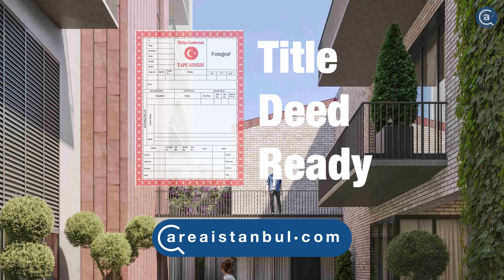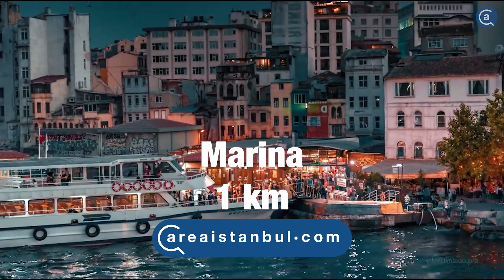Luxury Flats for sale in Galata Tomtom, New apartment for sale in Istanbul Turkey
Property for sale in Beyoglu Istanbul Turkey. The real estate for sale in Galata Beyoglu is located on European side of Istanbul.

Brand new apartment for sale in Istanbul Turkey is surrounded by Besiktas, Sisli, Fatih districts, Bosphorus and Golden Horn.

Luxury house for sale in Galata Beyoglu offers 1 to 3 bedroom options. Entertainment center residence for sale in Istanbul is equipped by smart home systems.

Real estate for sale in Tomtom Istanbul protect 24/7 security services.

Property for sale in Beyoglu Istanbul is close to Taksim by walking.

Apartment for sale in Istanbul Turkey is near to:

-Taksim (1 km)
-Istiklal Street (500 m)
-Galata Tower (300 m)
-Karakoy (1 km)
-Galatasaray High School (400 m)
-Golden Horn (1 km)
-Historical Peninsula (2 km)
-Marina (1 km)
-International Schools (1 km)
-Istanbul Airport (35 km)
-15 July Martyrs' Bridge (6 km)
-Historical Churches (1 km)
-Consulates (1 km)

The house for sale in Galata is located in the city center on the European side of Istanbul. The apartment for sale in Istanbul is in Beyoglu district. Beyoglu, together with Fatih district, is one of the oldest districts of Istanbul. It holds the history of Istanbul in its heart. All historical places are within walking distance.

Some of social activities in property are spa, restaurant, working spaces, courtyard etc.

Delivery date is March 2025.

Title deed is ready.

New property project for sale in Istanbul Turkey is suitable for TURKISH CITIZENSHIP.